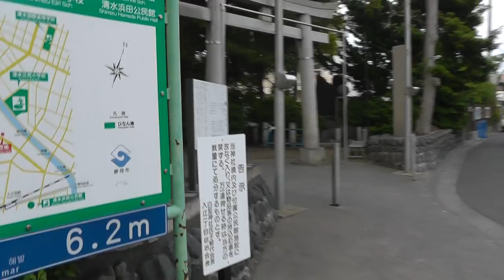Japan community bell tower 日本のコミュニティ鐘楼 - Abandoned Japan 日本の廃墟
Welcome to the YouTube Bullet Train. Bringing you Japan at the speed of life.